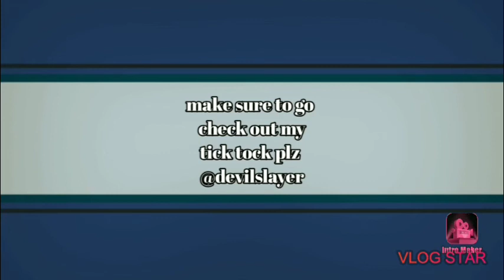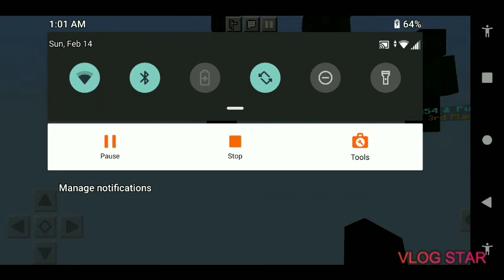Minecraft build battle